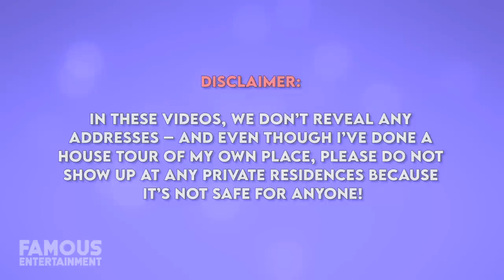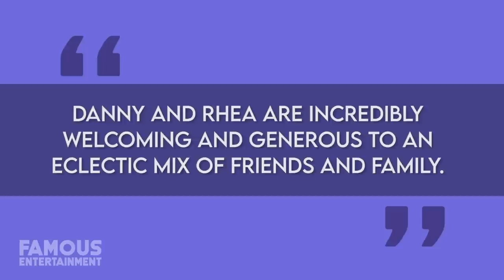Danny DeVito | House Tour | His Crazy $80 Million Beverly Hills Mansion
Danny DeVito is an award-winning actor, film director, and producer from New Jersey who rose to prominence in the 1970’s television series “Taxi” for which he won both a Golden Globe and an Emmy. Considering his successful Hollywood career, today we’ll look at some of the real estate Mr. DeVito afforded over the years. Over the course of the ’80s and 90’s Danny De Vito would go onto become a huge movie star known for his roles in films like: “Throw Momma from the Train”, “One Flew Over the Cuckoo’s Nest”, “Twins”, and “Batman Returns”. He’s continued to have a prolific career to this very day where he can be seen mainly in the hit FX comedy series: “It’s Always Sunny in Philadelphia” --and seriously, if you’ve never seen him in that show, then you’re missing out on some of the finest comedic work ever put to film. While Danny might share the tiniest and nastiest bachelor apartment you’ve ever seen with his buddy Charlie in that series in real life, Danny DeVito has lived in two of the nicest homes you can possibly imagine with his former wife of 35-years, Rhea Perlman. These two got married in 1982 and had three children together. They separated in 2017 but before that, living in a gigantic estate in Beverly Hills as well as a gorgeous and freshly re-designed beach house in Malibu, California.